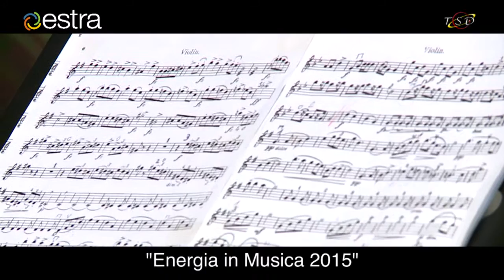Selezioni di musicisti e tecnici del suono fra gli studenti del Liceo Musicale F. Petrarca di Arezzo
Da una parte nove strumentisti, dall’altra sei tecnici del suono. Tutti accomunati da un unico obiettivo: avere la possibilità di confrontarsi con professionisti del proprio settore, unendo così le competenze didattiche a quelle professionali.
Sotto i riflettori un gruppo di studenti del Liceo Musicale “F. Petrarca” di Arezzo, protagonisti del progetto Energia in musica, promosso da Estra e Fondazione A. Cesalpino Onlus.
I ragazzi hanno superato positivamente il giudizio tecnico di un’apposita commissione e potranno prendere parte, rispettivamente come musicisti e fonici, al tradizionale Concerto della Badia, in calendario domenica 1 novembre.
La valutazione dei musicisti è stata affidata all’esperienza del Maestro Roberto Fabbriciani, coadiuvato dal Maestro Lorenzo Rossi, coordinatore delle attività artistiche del Liceo, e dai Maestri Cecilia Iodice e Simone Ferrini.

“Questi ragazzi hanno mostrato un buon livello di preparazione – spiega il maestro Roberto Fabbriciani, direttore artistico del progetto – e, per questo motivo, abbiamo deciso di premiarli offrendo loro una grande opportunità come quella di suonare al fianco di musicisti professionisti”.

E’ stato invece il professor Roberto Paris a selezionare gli studenti che si occuperanno di curare gli aspetti tecnici dell’esibizione musicale.

Le telecamere di TSD hanno seguito da vicino tutte le fasi del percorso di Energia in musica, dando voce ai ragazzi e alla musica: sensazioni, emozioni e prospettive future saranno al centro delle clip virali realizzate dall’emittente di piazza San Domenico, e che saranno poi diffuse attraverso la pagina Facebook di Estra.

Gli strumentisti ammessi al Concerto della Badia:
Natalié Picone, classe 4MB – flauto
Marco Maestri, classe 5MC – tromba
Fabio Marconi, classe 4MB – strumenti a percussione
Simone Biliotti, classe 4MB – violoncello
Mattia Schicchi, classe 4MA – flauto
Angelo Gragnoli, classe 2MA – violino
Teresa Morandini, classe 3MA – flauto
Ilaria Landucci, classe 4MA – flauto
Annalisa Butricchi, classe 5MC – flauto

I tecnici del suono ammessi al Concerto della Badia:
Sara Manco, classe 4MA – fonico
Emilio Gatti, classe 2MA – fonico
Alessandro Giacchi, classe 2MA – fonico
Alberto Mazzi, classe 1MB – uditore
Timoteo Rocca, classe 2MB – uditore
Francesco Gambella, classe 4MB – uditore